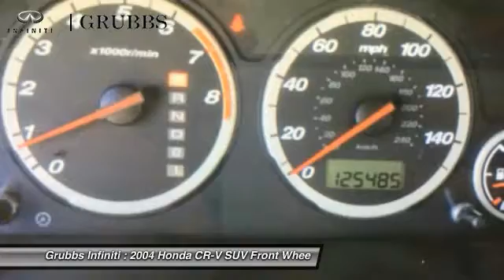2004 Honda CR-V Dallas Ft. Worth Grapevine G4C001212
Grubbs Infiniti
1500 E State Highway 114

* 2.4 LITER 4 Cylinder engine * * Air Conditioning - Front adds incredible luxury and value to this 2004 Honda CR-V LX * * 2004 ** Honda * * CR-V * * LX * Want a SUV you can rely on? This one has a safety rating of 5 out of 5 stars! Want to find out more?